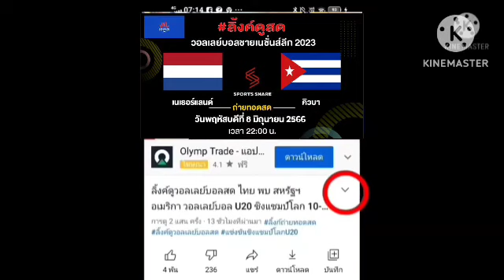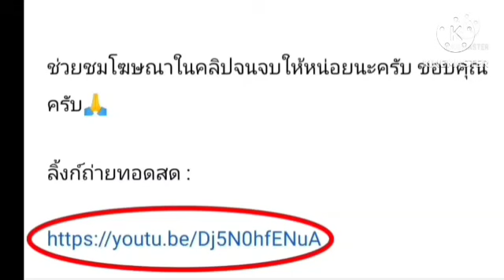ลิ้งค์ถ่ายทอดสด ⏰[22:00 น.] เนเธอร์แลนด์ 🇳🇱 VS 🇨🇺 คิวบา พฤหัสบดี 8 มิ.ย. 66 VNL ชาย 2023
เนเธอร์แลนด์ 🇳🇱 VS 🇨🇺 คิวบา
วันพฤหัสบดีที่ 8 มิถุนายน 2566
วอลเลย์บอลชาย เนชั่นลีก 2023
กดลิ้งค์สีน้ำเงิน

FIVB
VNL 2023